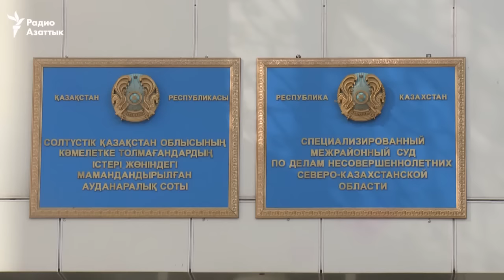«Воевавший в Сирии» приговорен к тюрьме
Городской суд Петропавловска приговорил 47-летнего жителя Северо-Казахстанской области к семи годам тюрьмы по обвинению в участии в боевых действиях в Сирии в рядах исламистских боевиков. Подсудимый Марат Умурзаков заявил, что не признает обвинения.